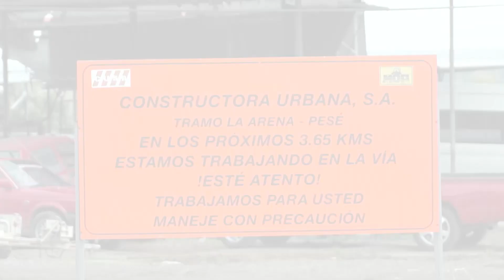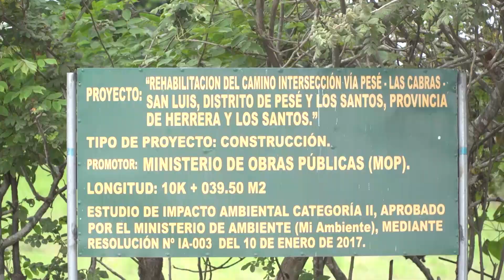Arena Pese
Ministerio de Obras Públicas de Panamá.